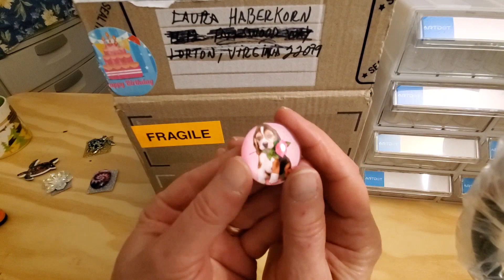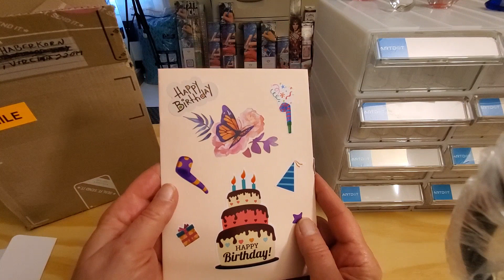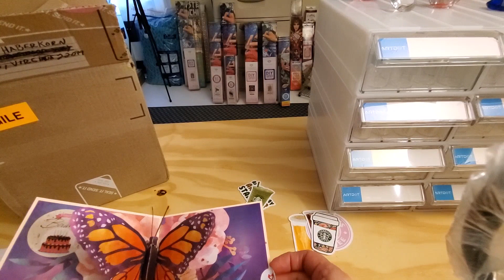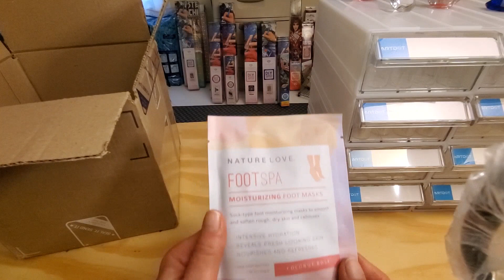Happy Mail from Vivian @diamonds_around_you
Video Merge

Happy mail from my friend Vivian

Vivian has a wonderful channel and great content 👏  show her some love ❤️

Chefdiamond89